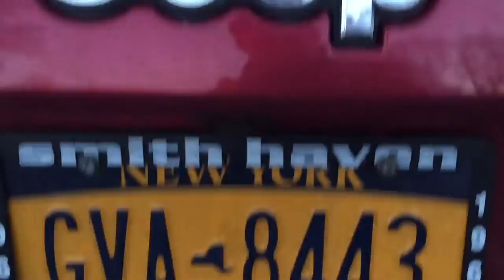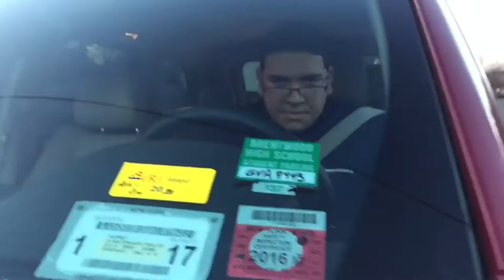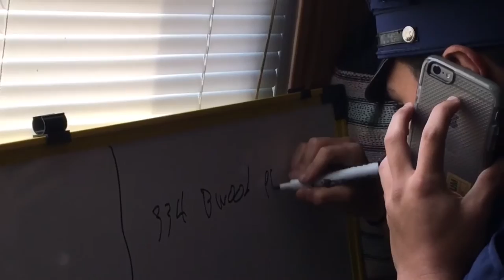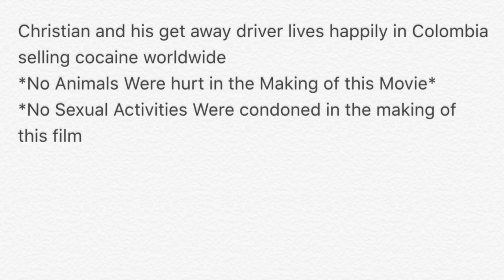Brentwood School Project - Forensic Science Film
A group project assigned to a group friends as they act out a situation with raping in modern days and also some funny stuff